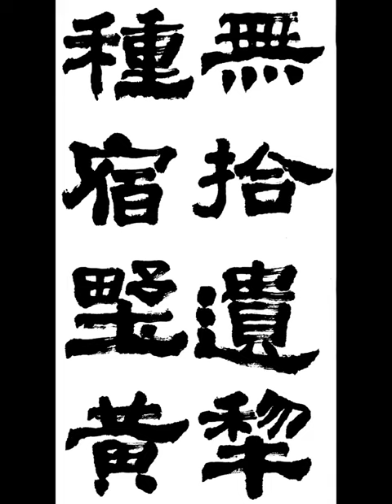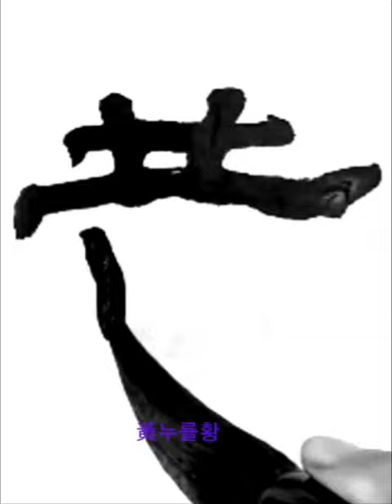無拾遺犂種宿野黃 무습유리종숙야황 隷書예서 漢한 張遷碑장천비